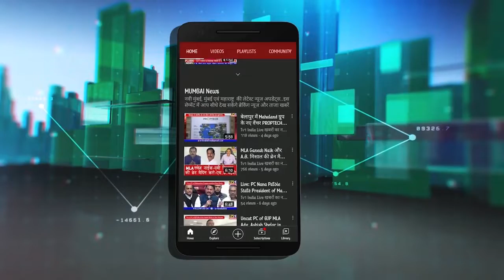MNS नेता बालासाहब शिंदे की मांग, NMMC स्कूलों में चलाएं खेल प्रशिक्षण